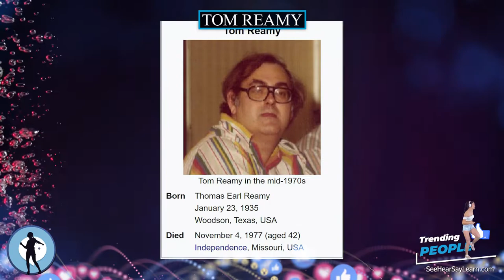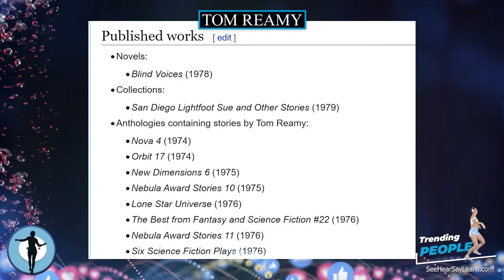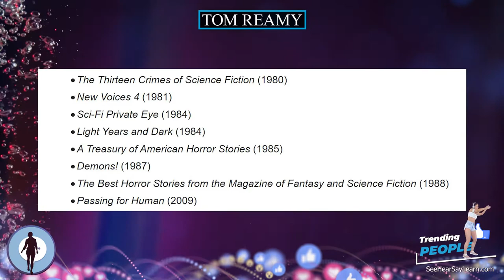Tom Reamy ⭐️ TRENDING PEOPLE ⭐️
Tom Reamy (January 23, 1935 – November 4, 1977) was an American science fiction and fantasy author and a key figure in 1960s and 1970s science fiction fandom. He died prior to the publication of his first novel; his work is primarily dark fantasy.

Plaque Remover
Instant Self-Tanner
Trending Audible Books